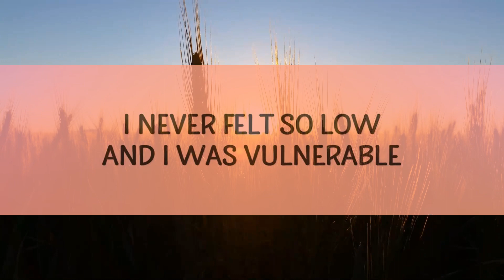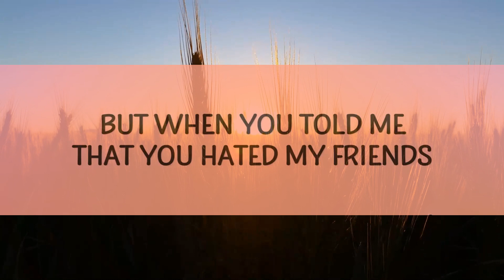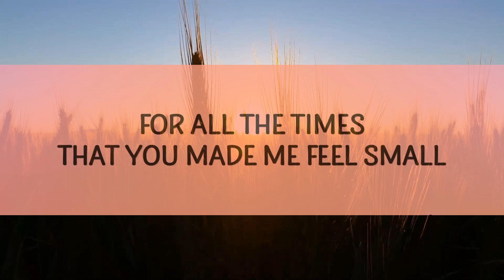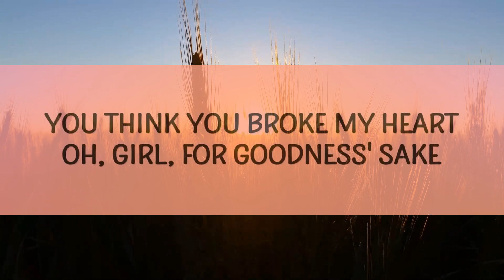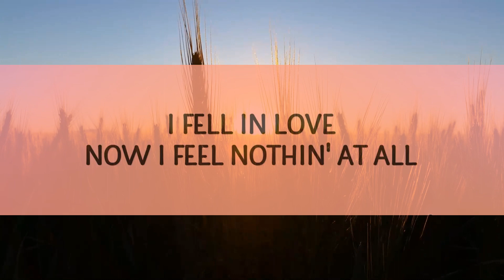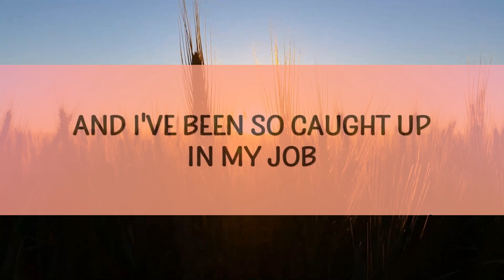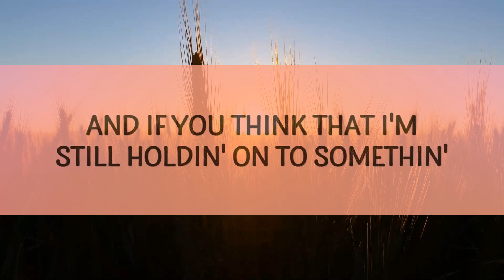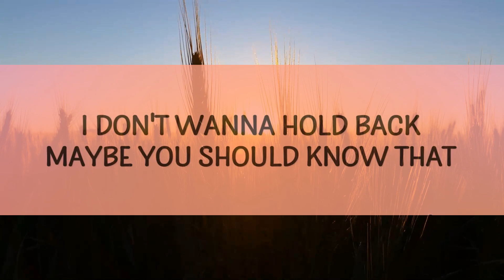Justin Bieber - Love Yourself (Lyrics)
You should go and yêu yourself

"Love Yourself" is out now.

(Lyrics):
[Verse 1]

[Chorus]
Oh baby, you should go and yêu yourself

[Chorus]
justin bieber yêu yourself,yêu yourself lyrics,
yêu yourself justin bieber,justin bieber - yêu yourself,
justin bieber yêu yourself lyrics,yourself justin bieber,
yêu your selfie justin bieber,yêu yourself,

[Bridge]
I fell in yêu, now I feel nothin' at all

[Chorus]
You should go and yêu yoursel